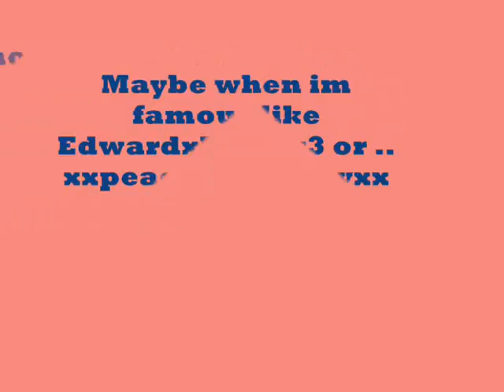CONTEST !!! (sorry)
yeah so im gunan delete the contest and yeah..
sorry bye